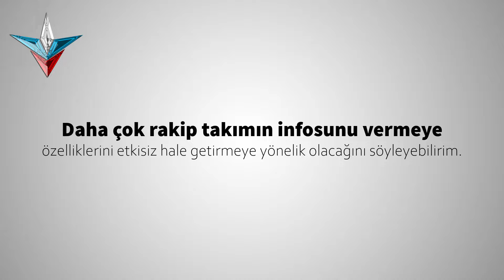Valorant YENİ TÜRK AJAN ÖZELLİKLERİ! MİLLİ AJANIMIZIN ÖZELLİKLERİ!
Valorant'a gelecek olan yeni TÜRK ajanın yetenek özellikleri hakkında video!